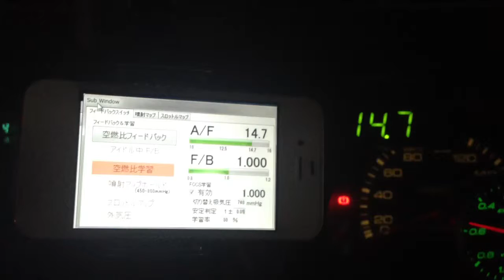FCCSでのA/F学習。